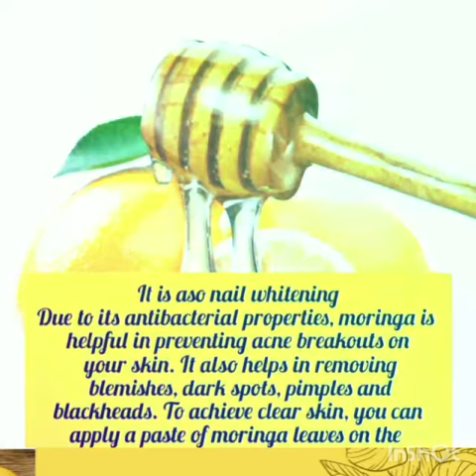Business Edge Products Lemon Peel Mask 92-333-1003466